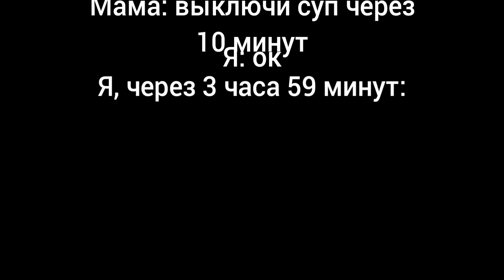Роботы бегают | мем